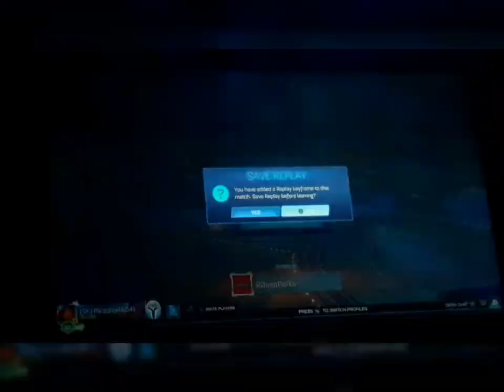Rocket League pt.1 S15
Zoznam:
BrankoRl=Ja
Miokichi28
CIBULKA
Adamkofc
Jakubgame
Jarkogaming
Jablkohraje

Ahoj som späť u Rocket League videa.keď budeme mať 5 likeov tak natočim SPECIAL S16😎😎😎😎😀.